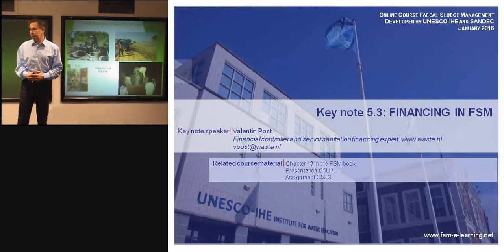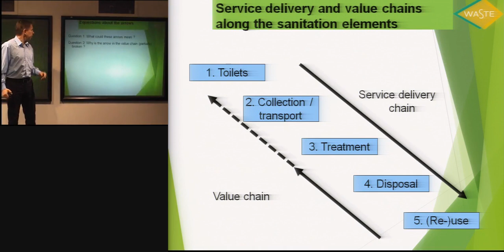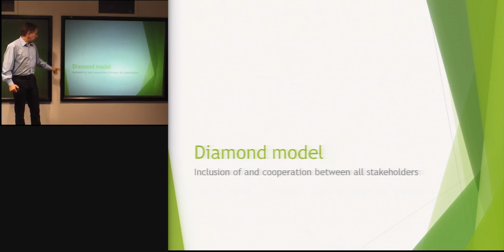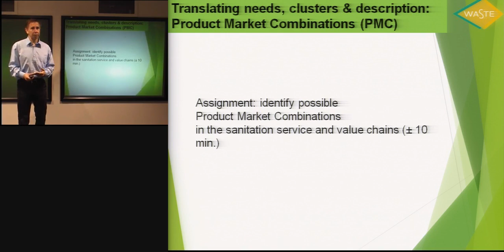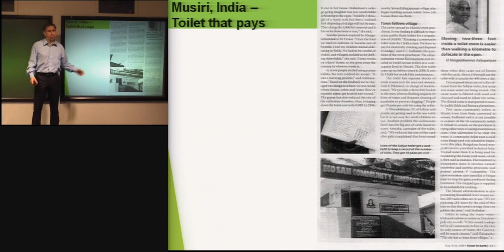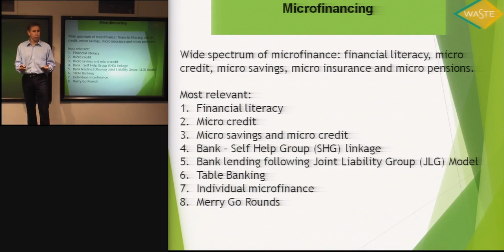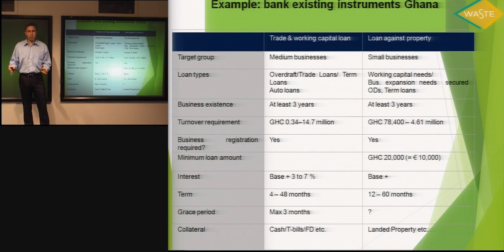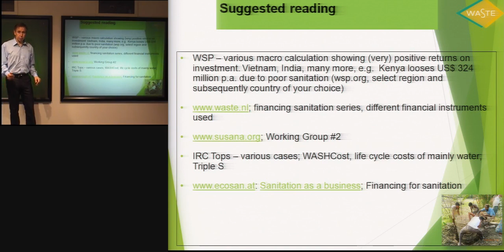Unit 5.3 | Finance in faecal sludge management| 50 min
This video is part of the Biological Wastewater Treatment Open Access Online Course Series Valentin Post: Field of expertise is in business and financing aspects in solid waste and sanitation sectors.
Currently, he is Finance Director at WASTE and responsible for the finances of WASTE. Co-founder and Chair of Financial Inclusion Improves Sanitation and Health (FINISH) in India, an international public private partnership. Co-Founder and Chair of FINISH in Kenya (FINISH INK), another international public private partnership. At WASTE he has pioneered WASTE’s innovative portfolio in sustainable finance, enterprise development, Public-Private Partnerships (PPP's) and related capacity-development. Managed the Waste Venture Facility and advisor to various Guarantee Funds. Also active in joint venture promotion, sectoral / environmental policy analysis and wastewater treatment.
At UNIDO he held various functions: Team leader of Master Plan for tackle industrial pollution in Kano (Northern Nigeria). Coordinator US$ 8M relocation project, Sri Lanka, where he established international joint-ventures and developed ECO-industrial Park with Industry Ministry. Environmental advisor industry and government. Earlier Finance manager programme covering Bangladesh, China, India, Indonesia, Nepal, Philippines, Sri Lanka. Consultant solid waste and waste water, constructed wetland, recycling, reuse, disposal and business development. Solid waste activities landfills, composting and buyers-sellers meets, biogas. Establishing industry financed foundation to take over activities at end programme.
Educational background: MBA (environmental science); MSc (quantitative economics); MSc (societal history). Country experience: Austria, Bangladesh, Ghana, India, Indonesia, Mali, Malawi, Nepal, Nigeria, Kenya, Philippines, Sri Lanka, the Netherlands. Board member: Practica Foundation and Social Equity Fund.